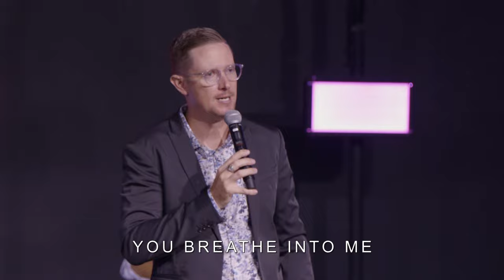Go Again | Ps Louis Holtzhausen | 17 March 2024 AM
Welcome to our LIVE service!
Join us at 08:30 this morning for dynamic praise and worship, and a life-changing word from Pastor Louis Holtzhausen!

Invite your world, anyone and everyone is welcome!

Used with Permission through our Church CCLI Copyright Licence®️ Number 22071355, Streaming Plus Licence Number 22071379 and Church Video Licence 22071362.

MB017VETWOXLWF4
MB01WDTRE5RAKXR
MB01RV5RJZ7Q966
MB01KTAFXAIUTPJ
MB01QDUWCVH5UM8